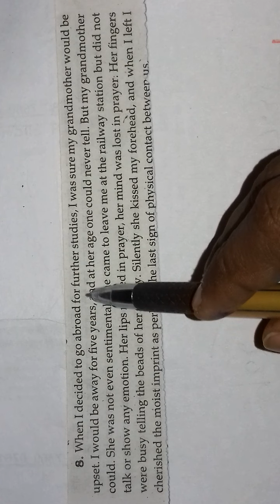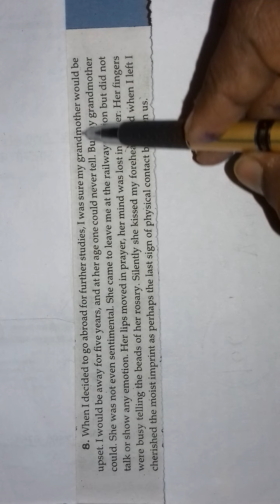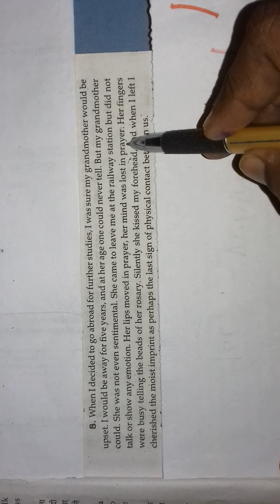passage question of the portrait of a lady |paragraph question of the portrait of a lady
passage question of the portrait of a lady
The Portrait Of A Lady passege question
paragraph questions of the portrait of a lady
इस वीडियो मे हम लोग इस chapter के important passage  questions answer को समझेंगे
English Class 11 Play List link ⤵⤵⤵